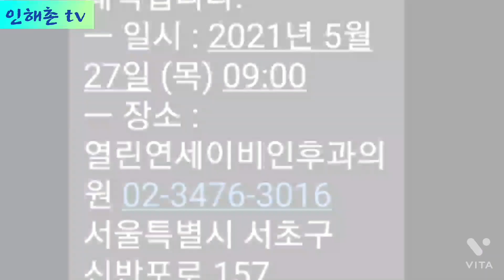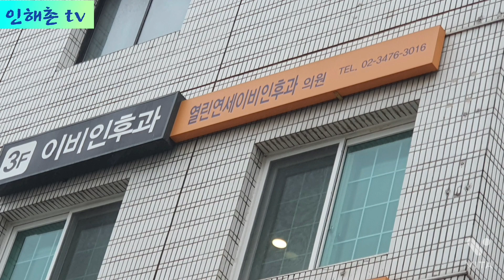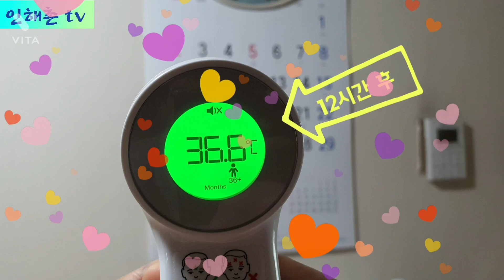아스트라제네카 백신 1차 접종 (인해촌)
65세 이상 코로나 예방접종 첫날에 아스트라제에타를 맞고 그 반응을 살펴봅니다